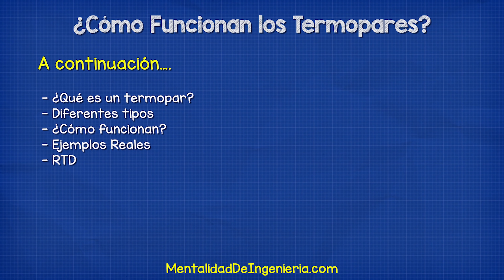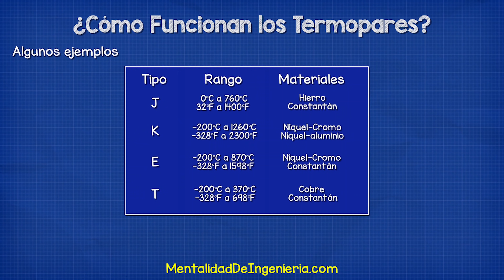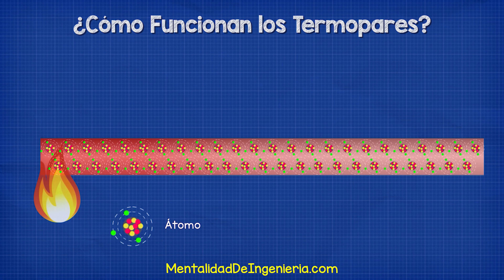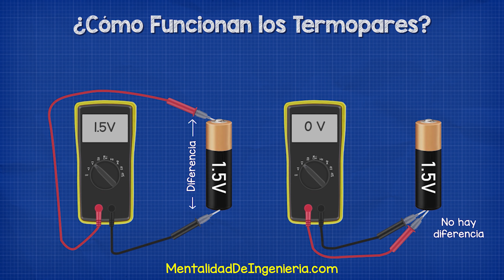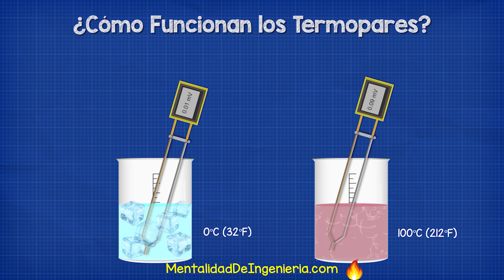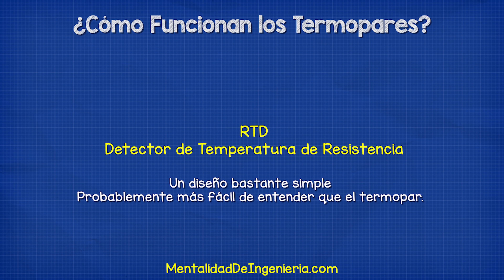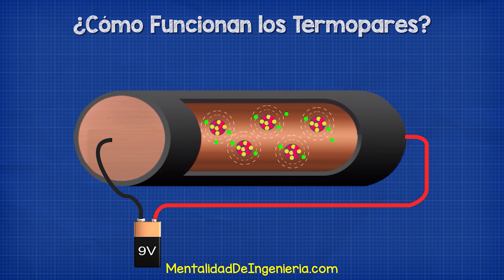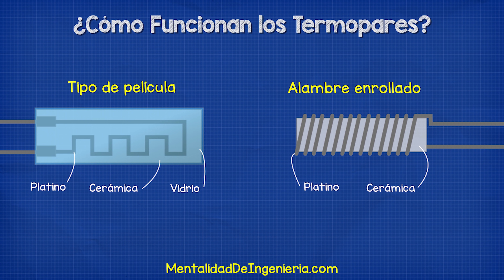¿Cómo Funcionan los Termopares? termopar cómo funciona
Termopares, aprende cómo funcionan los termopares en este video. Cubriremos los tipos de termopares, las aplicaciones de los termopares, la física detrás de los termopares, así como los experimentos para mostrar cómo funciona.

🎁Queridos amigos, ayúdennos a financiar más traducciones.

⚡🛠️ Herramientas necesarias 🛠️⚡
Consigue este libro de electronica ➡️
Multímetro Profesional -➡️
buen multímetro -➡️
pinza amperimétrica profesional ➡️
buena pinza amperimétrica ➡️
comprobador de enchufes ➡️
monitor de energía ➡️
comprobador de baterías -➡️
Kit de electrónica básica ➡️

MI EQUIPO FAVORITO
🎥 Mi cámara
🎤 Mi micrófono
⌨️ Mi teclado
🖥️ Mi monitor
🎧 Mis auriculares

stem termopar cómo funciona